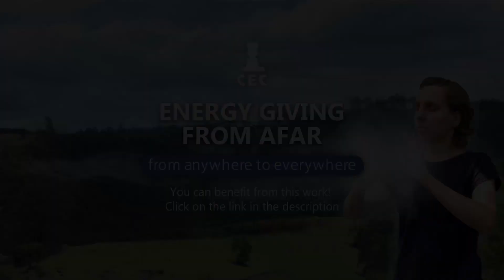How to find emotional balance nowadays?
In this interview for the program "consciousness and prosperity", Moises explains how to find balance in our current days, taking into account energetic and spiritual factors.
CEC (Center for Consciousness Studies) is a nonprofit association focused on the development of studies and research on Behavior and Spirituality with the aim of contributing to Human Consciousness Evolution. For us, self-knowledge and self-improvement are key points for building a better world.
We offer a Daily Task Assistance which aims to help people through an Energy-giving Work from Afar. It can help you to improve emotional balance, on treatment of diseases and many others. You can benefit from it from anywhere.